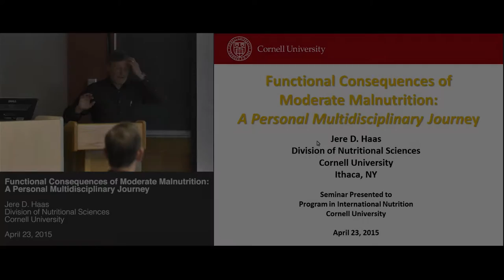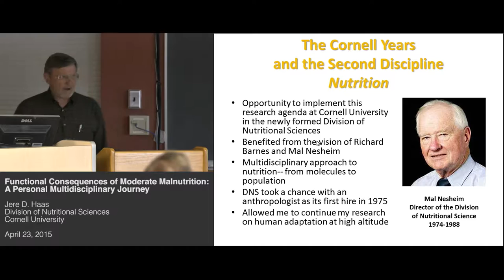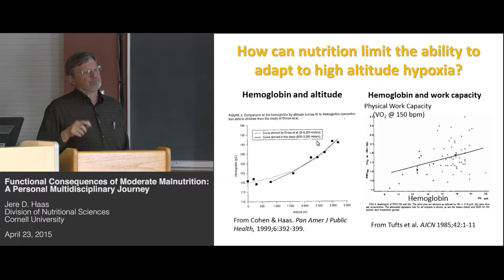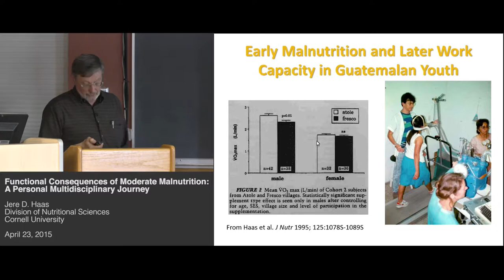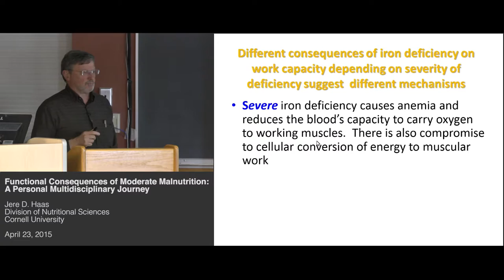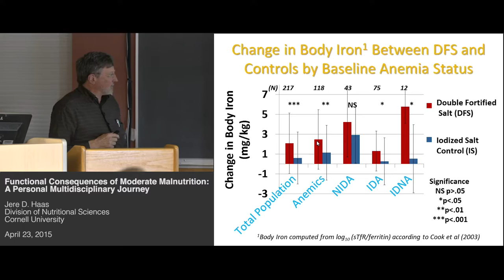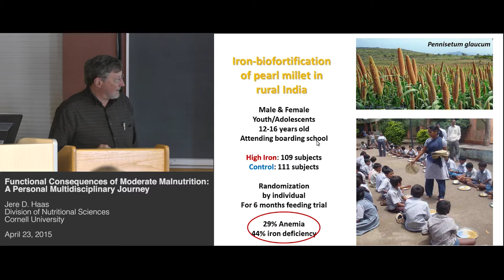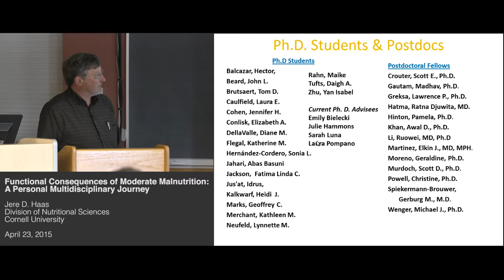Jere D. Haas - Functional Consequences of Moderate Malnutrition